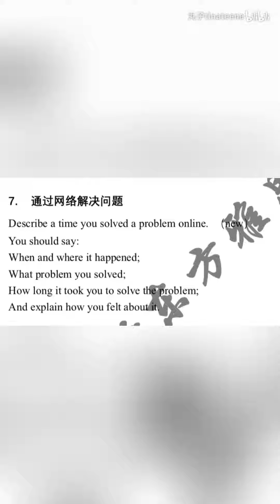雅思口语Part 2示范——用网络解决问题（参考：本人雅思口语考试8.5分）